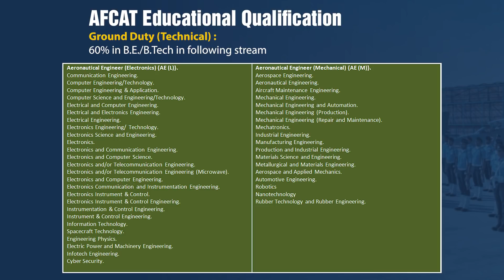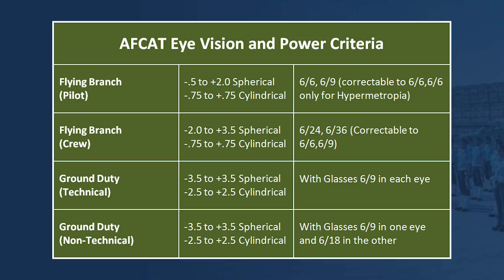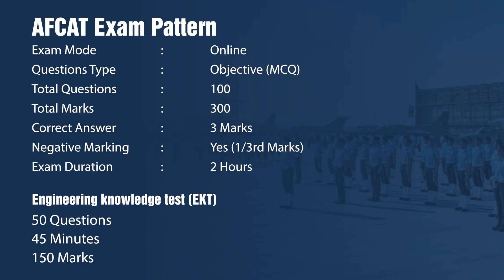AFCAT 2 2021 Notification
AFCAT 2 2021 Notification, Eligibility, Age Criteria, Educational Qualification, Height, Vision

Join Major Kalshi Classes for complete and thorough preparation of AFCAT Exam, SSB Interview, Spoken English, Physical Training and Complete Medical Check-up.

To Register for Classroom Course or Online Classroom Course or for any query

You can also visit Major Kalshi Health Care Center official